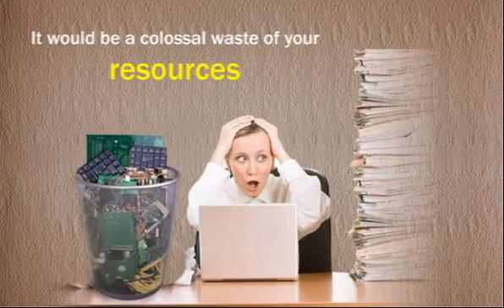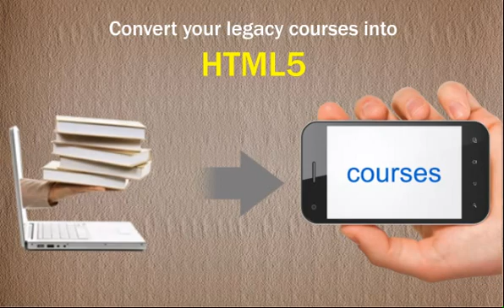How to Convert Flash-Based E-learning Courses Into HTML5 ?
In this video, we will guide you through the process of converting your Flash-based E-learning courses into HTML5 rapidly. Learn the latest rapid conversion techniques and discover how to modernize your legacy courses. Upgrade to HTML5 for improved cross-browser compatibility and mobile-friendly learning. Create interactive content with ease using modern authoring tools. Don't miss out on this opportunity to upgrade your E-learning materials. Learn more and stay ahead in the digital learning world!